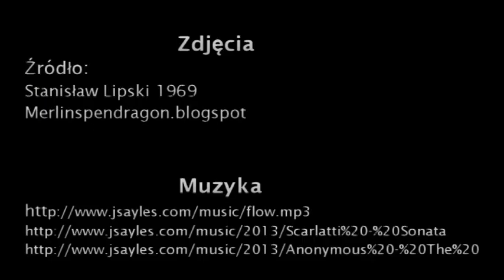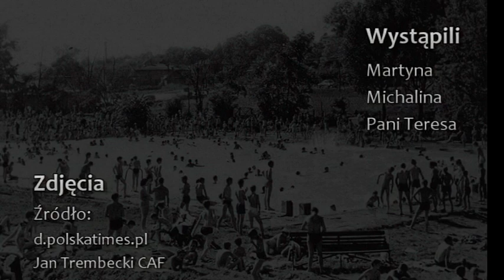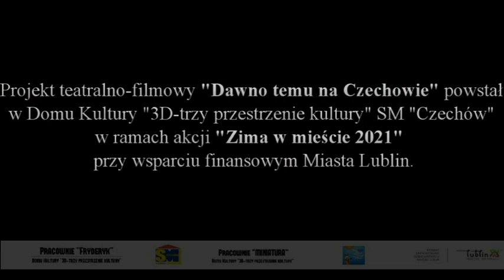DAWNO TEMU NA CZECHOWIE "Zima w mieście 2021"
Film „Dawno temu na Czechowie” powstał w trakcie ferii zimowych z udziałem dzieci, zaprzyjaźnionych z Domem Kultury "3D-trzy przestrzenie kultury" w ramach warsztatów teatralno-filmowych. Scenariusz inspirowany jest opowieścią pani Teresy należącej do Klubu Młodych Duchem, która wspomina miejsca z dawnego sąsiedztwa w pobliżu ulicy Drobnej: Cegielnię, Lodownię, Basen oraz historię XVIII wiecznego zamku na wzgórzu, obecnie w pobliżu Kościoła Mariawitów. Wymienione obiekty stały się tematem krótkich scenek filmowych. Uczestnicy zajęć występowali przed kamerą oraz podjęli się montażu niektórych scen.

Scenariusz i reżyseria: Beata Spasik
Montaż: Piotr Rządkowski, Weronika Majcher, Michalina Jóźwik
Współpraca: Małgorzata Wielgosz, Jolanta Nóżka